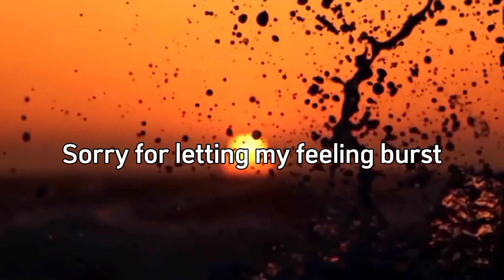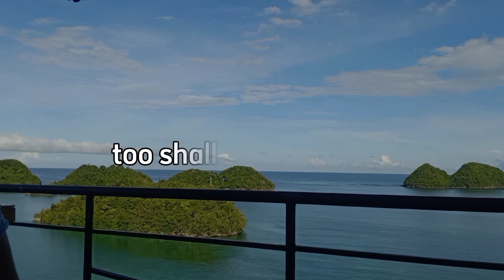TIME HEALS | SPOKEN WORD POETRY BY KUYA MEL collab spokenword | SISTAH DONA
TIME HEALS
(Original Composition)
Words by: Kuya Mel

Thank you for allowing me to love you. For making me feel safe when you're around & thank you for letting me feel that I am respected.

Thank you for allowing me to love you even if I knew na hindi pwede at hindi mo kayang ibalik ung pagmamahal ko sa'yo.

Sorry for letting my feeling burst kahit na alam kong masasaktan lang din naman ako sa huli. Sorry that I wasn't able to take control of my self.

Time heals - and like time, this feeling of mine, too shall come to pass.

Looking forward to that day, when we smile together and I'll say "grabe ako nun noh? :) Dati gustong-gusto kita."

Take Note: Don't copy or reupload. Thank you :)